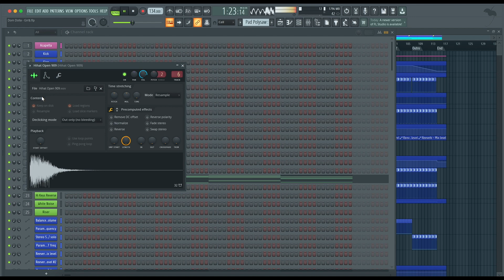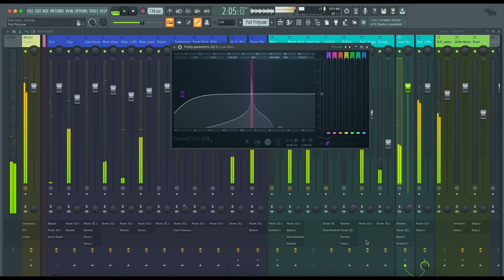Dom Dolla - Girl$ (FL Studio Remake)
⚙ Template Specifications ⚙

📌Software, DAW: FL Studio 20.8, or higher.
📌Song Key: G Maj
📌Time Length: 3:29